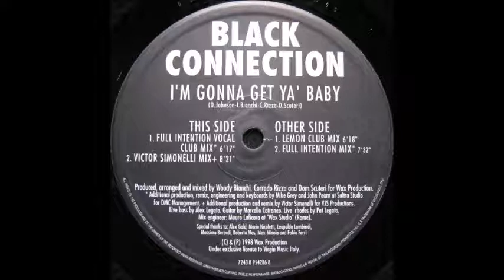Black Connection - "I'm Gonna Get Ya Baby"